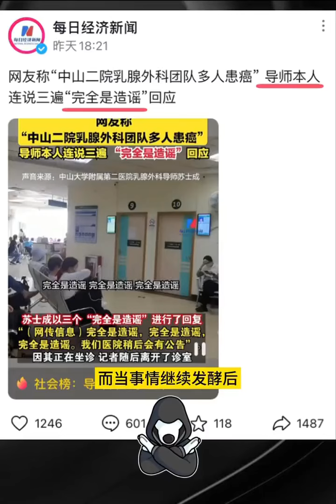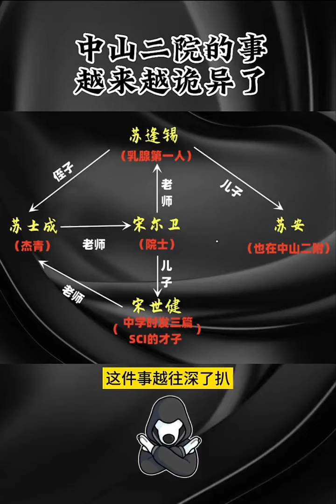中山市第二医院癌症事件权贵阶级关系网